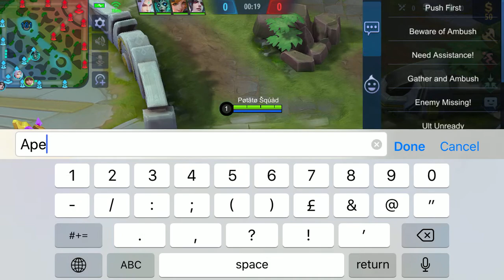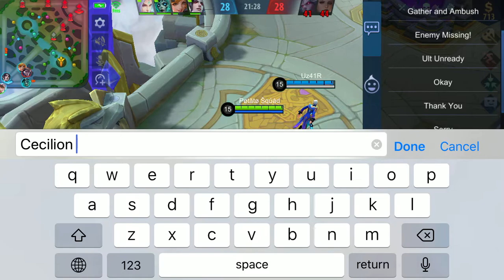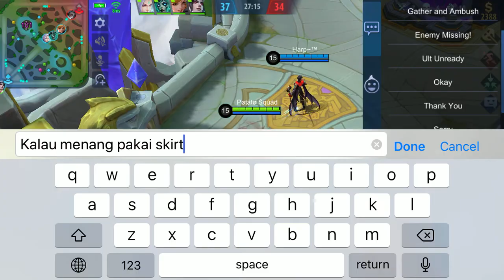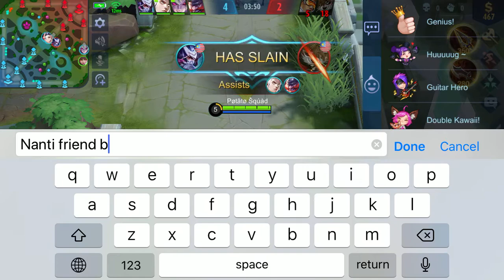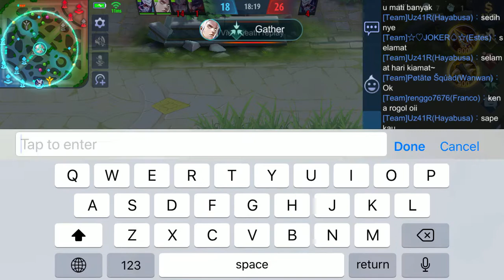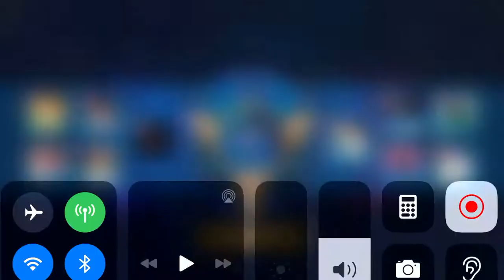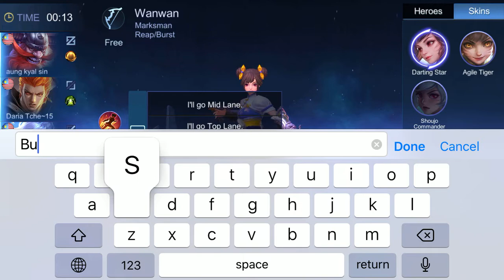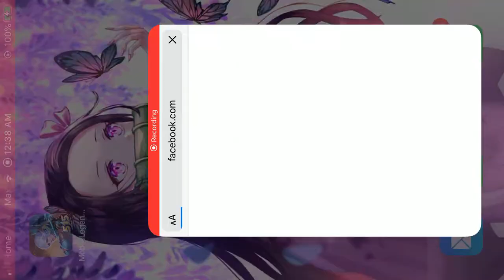USING WANWAN ONLY!